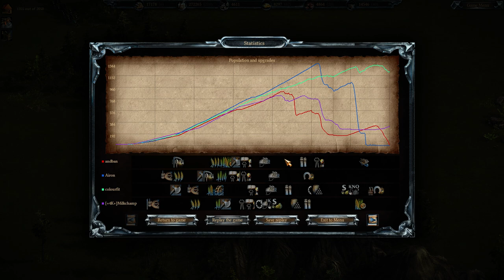Cossacks 3 | 2v2 15pt | Cant just raid to win :D (Quickplay)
Another cool quickplay game, with another important lesson; You cant just raid to win, you must formulate a main strategy other than raiding, and instead, use it to complement it.